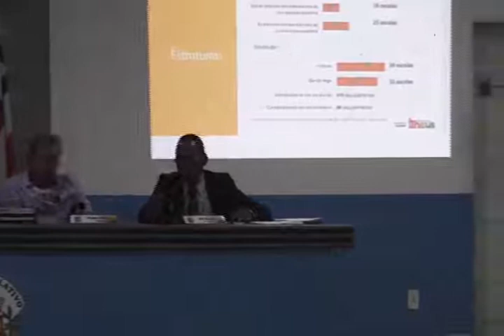55ª Sessão da Câmara de Vereadores de Ilhéus 13/09/17- (6/13)